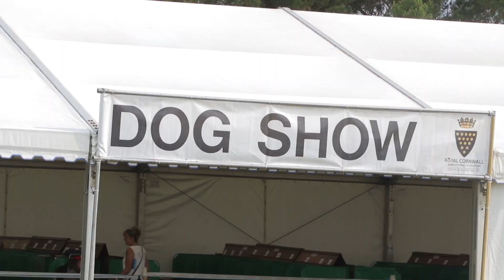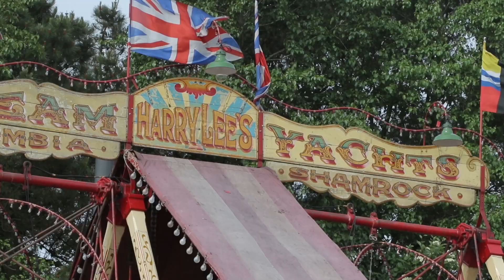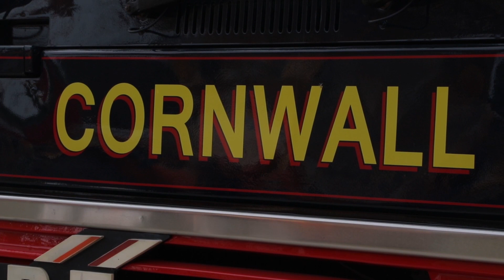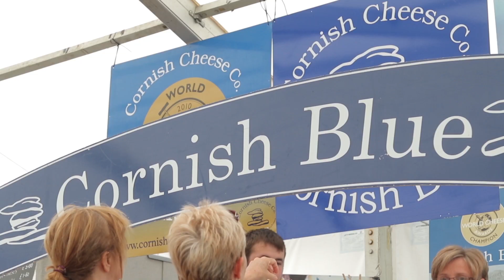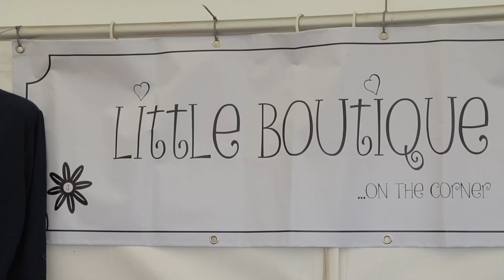Royal Cornwall Show 2016 - The Cornwall Channel